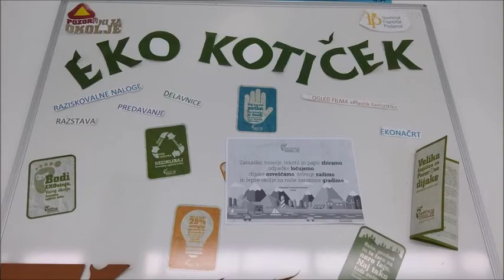Gimnazija Franceta Prešerna Kranj - Pozor(!)ni za okolje